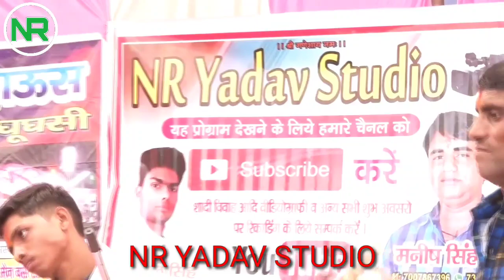श्याम छेड़ो न सकरी डगरिया में..जवाबी मुकाबला.. फाग सम्राट राजेन्द्र बृजेन्द्र सिंह गुर्जर व रानी जी